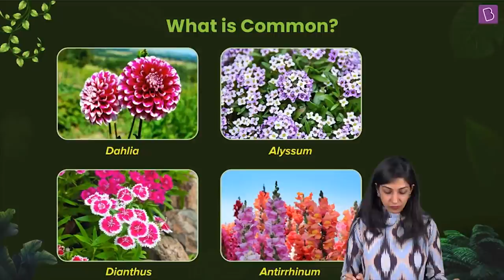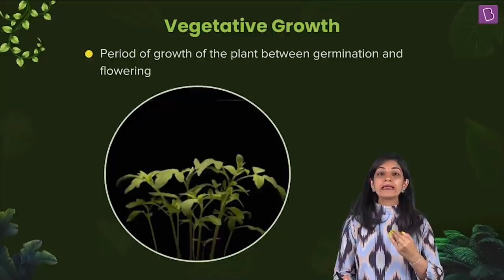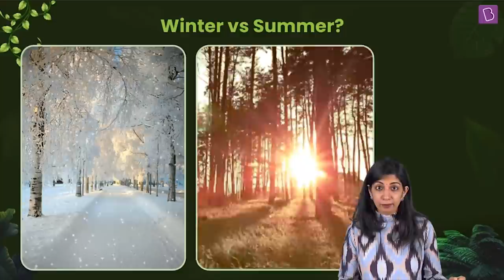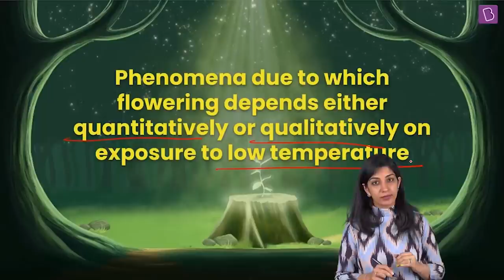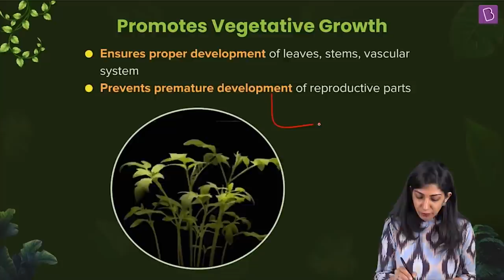Plant Growth and Development Class 11 Biology: Vernalization (Ch-15) | BYJU'S NEET 2022 Exam Prep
Today's video discusses a crucial concept from the chapter Plant Growth and Development, Vernalization. We will discuss why some flowers bloom only in winter and its advantage in plant growth.